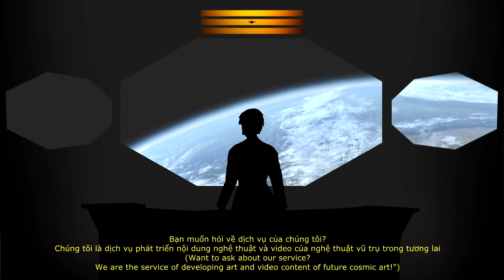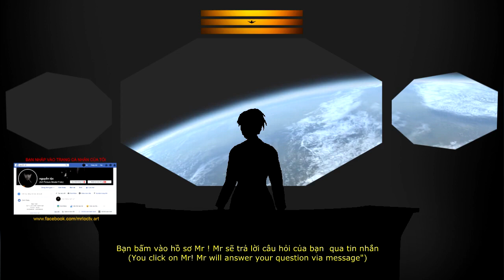Lễ tân hướng dẫn chào hỏi khách hàng